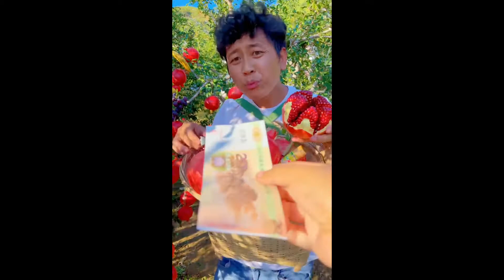Eat delicious fruit, ăn hoa quả tại vườn cực đã mắt #135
Kênh chuyên tổng hợp các vidieo ăn hoa quả từ Trung Quốc cũng như các quốc gia châu á. Các loại hoa quả ăn tại vườn đã mắt,hái trái cây tại vườn, cutting fruit , fresh fruit. Táo, lê, đào, ổi, cam , xoài..vân vân, mây mây.. mùa nào trái đó
Ngoài ra kênh còn sưu tập những clip độc lạ về hoa quả để các bạn cùng thưởng thức ở dạng video ngắn ( shorts)
Video mới được tải lên hằng ngày vào 20:30
: 18:30 19:30 21:00 22:00
Hi vọng các bạn sẽ thích video mình sưu tậo được,